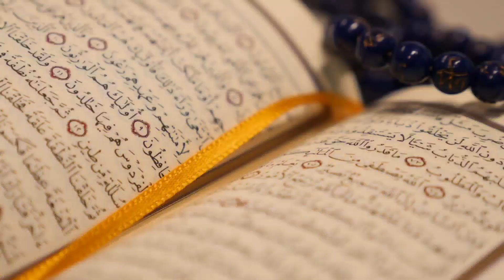22 July 2023